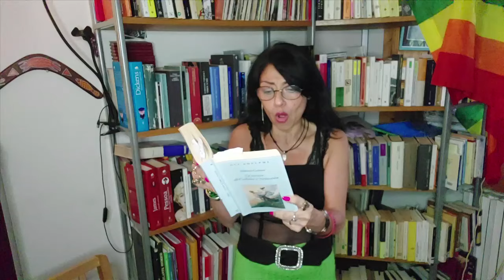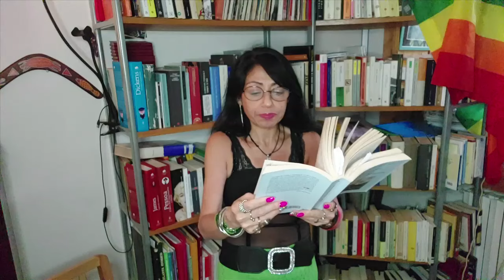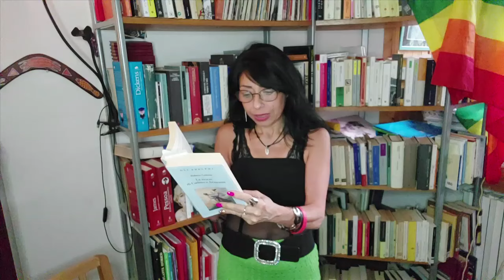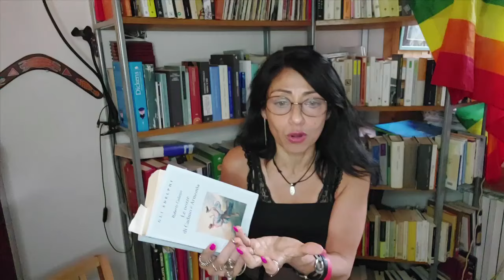Libiamo alle nozze di Cadmo e Armonia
R.Calasso "Le nozze di Cadmo e Armonia